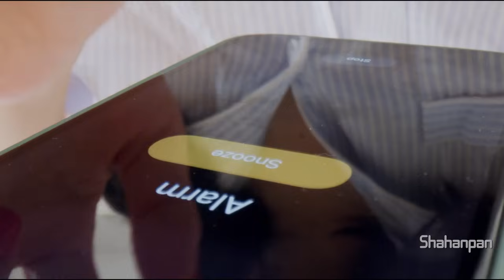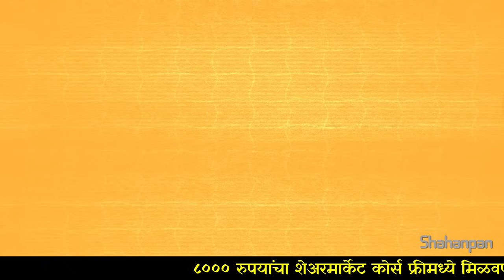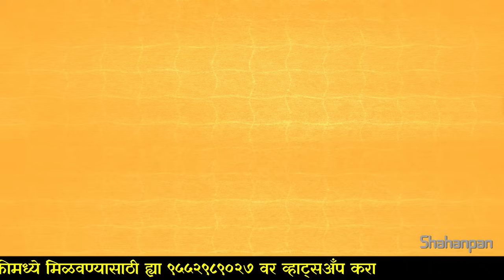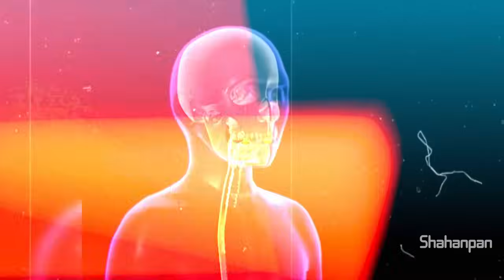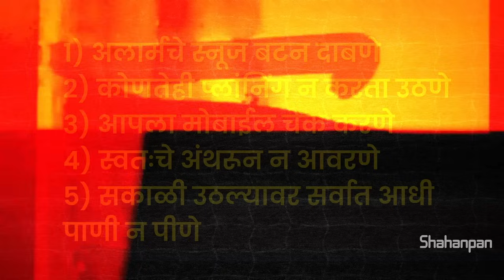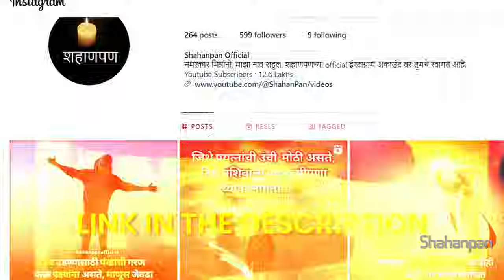सकाळच्या ह्या १० सवयी,आयुष्य बरबाद करतात | 10 Morning Bad Habits In Marathi | ShahanPan